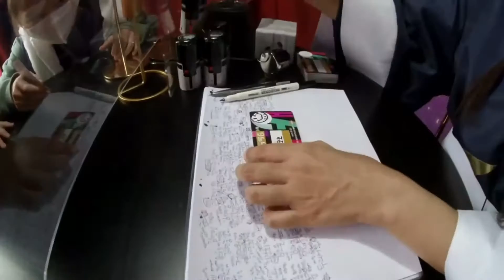단짝 예림이와 에버렌드에서 부캐를 만들어 보았습니다